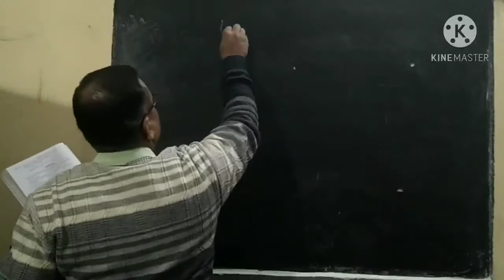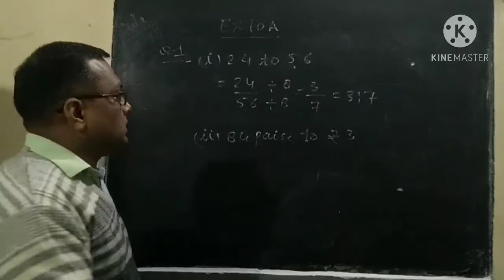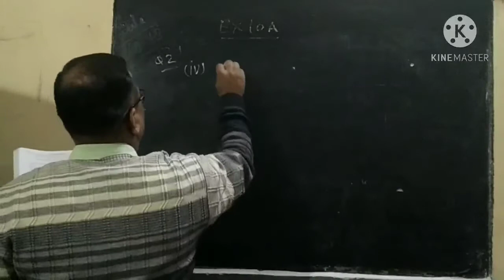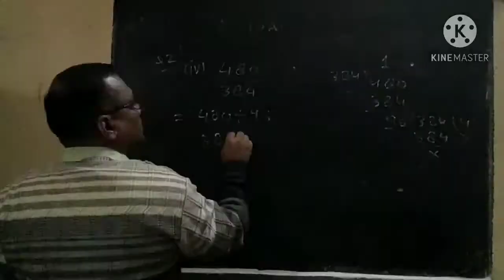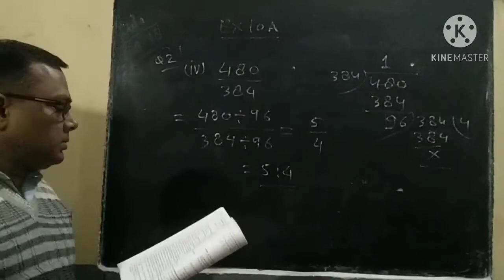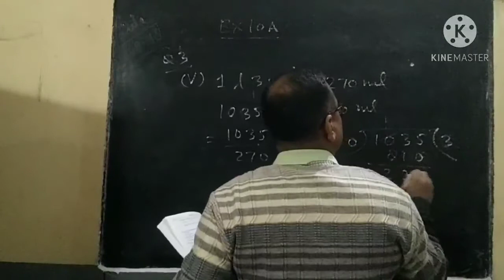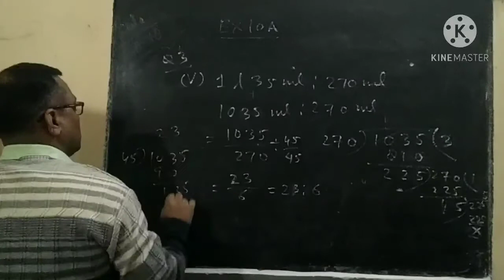R.S. AGARWAL CLASS 6 MATHS EX 10 A SIMPLIFICATION OF RATIOS CH 10 BY SACHIN SIR PART 1